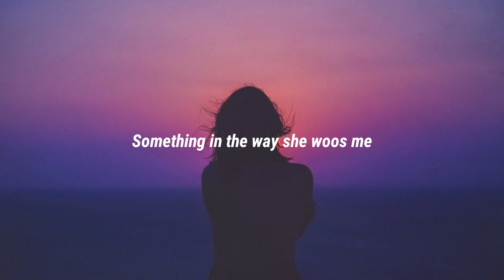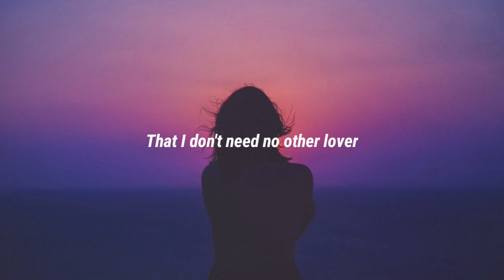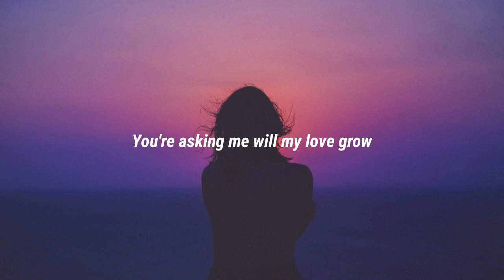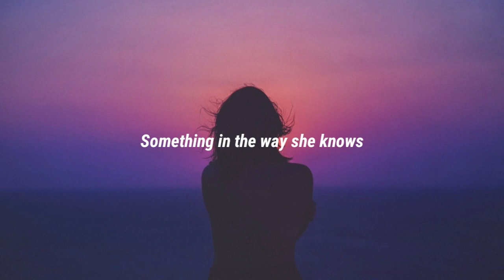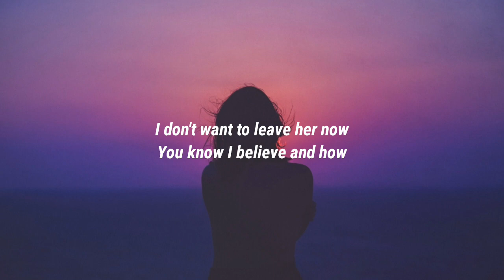Something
The Beatles